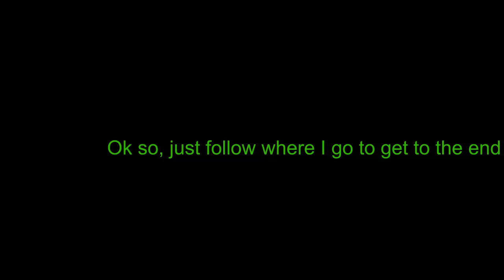Roblox Vibe Cafe | How to get "The First Step" badge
This is the last one, I promise.

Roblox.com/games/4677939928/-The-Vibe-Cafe